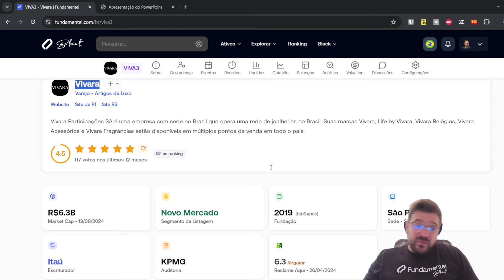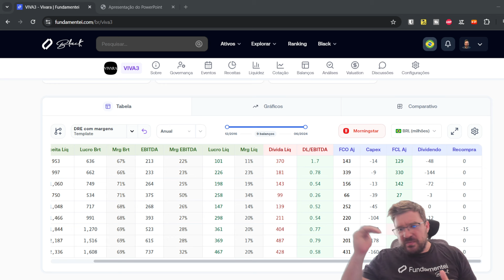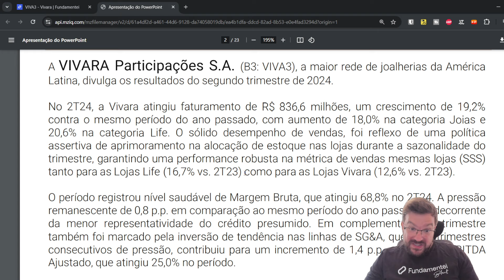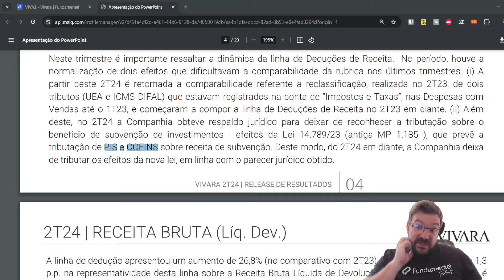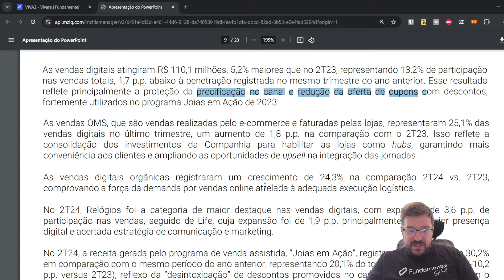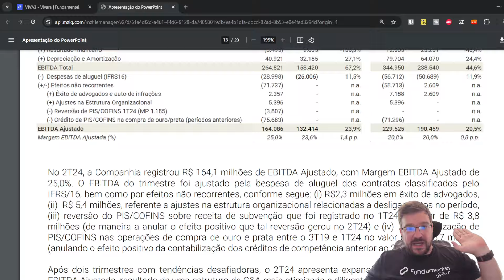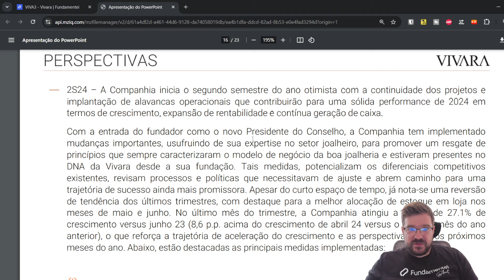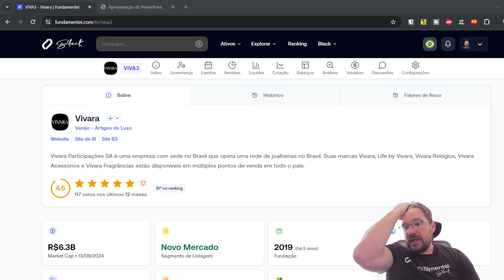💍 Vivara (VIVA3) Brilha no 2T24: Crescimento expressivo de vendas e resultados!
Capítulos:
0:00 - Introdução e Apresentação da Vivara (VIVA3)
0:48 - Vivara: Crescimento Consistente, Baixa Dívida e Potencial de Crescimento
2:00 - Vivara: Varejo ou Luxo? Entendendo o Modelo de Negócio e a Marca
3:10 - Margem Bruta Insana: Produção Verticalizada e Eficiência Operacional da Vivara
5:00 - Detalhando os Resultados do 3T23: Receita, Same Store Sales e Expansão
6:20 - Crescimento Acelerado: Abertura de Novas Lojas e Performance do Segmento Life
7:10 - Vendas Digitais: Um Crescimento Modest, Mas Consistente na Vivara
9:35 - Capex Controlado: Crescimento Sustentável com Baixo Investimento
11:10 - Análise Completa dos Resultados do 3T23: Lucro Líquido e Ebitda
16:50 - Perspectivas da Vivara para 2024: Otimismo e Expansão da Base de Lojas
17:40 - Mudanças na Gestão da Vivara: Impacto nos Resultados e Importância do Acompanhamento

Buscando uma empresa sólida, com resultados consistentes e potencial de crescimento? A Vivara (VIVA3) pode ser a joia rara que você procura! 💎
Neste vídeo, mergulhamos nos resultados do 2T24 da Vivara, revelando números impressionantes que comprovam a força do seu modelo de negócio. Prepare-se para se surpreender com a margem bruta insana da empresa, impulsionada pela produção própria e pela eficiência operacional.

Mas a Vivara não se resume apenas a números. Desvendamos o modelo de negócio da empresa, que transcende o varejo tradicional e se aproxima do mercado de luxo, com produtos de alta qualidade e uma marca consolidada.

Exploramos também a estratégia de expansão da Vivara, com a abertura de novas lojas e o crescimento do same store sales, demonstrando o potencial de crescimento da empresa. E você vai entender por que as vendas digitais, apesar de importantes, não são o foco principal da Vivara.

Por fim, analisamos os impactos das mudanças tributárias nos resultados da empresa e destacamos o capex controlado, que garante um crescimento sustentável e eficiente. Se você quer conhecer a fundo a Vivara e entender por que ela pode ser uma excelente opção de investimento, assista ao vídeo completo!

Apoie o canal e seja membro, tendo acesso antecipado aos vídeos e aos chats das lives: